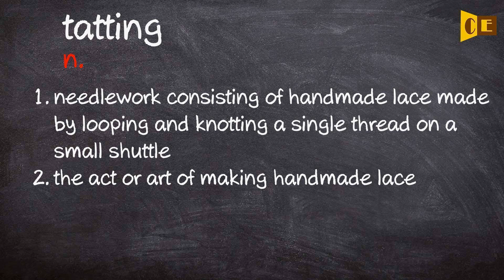Tatting Pronunciation, Paraphrase, Listen & Practice